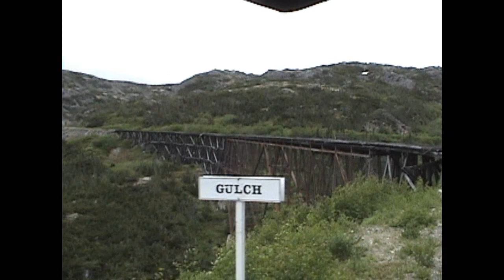Alaska Cruise 2010